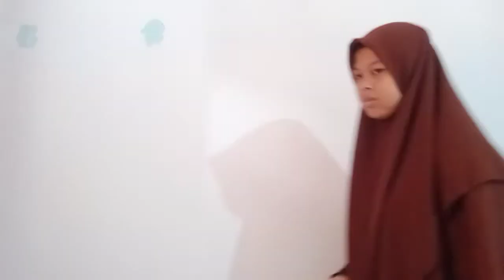#5 Pembacaan Puisi Ironi Negeri Ini Karya Afrizal Malna Oleh Nur Afifah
Afrizal Malna merupakan Sastrawan Indonesia. beliau telah menulis beragam jenis karya sastra termasuk Puisi, cerpen, naskah teater yang kesemuanya tertemakan kritik terhadap pemerintah.
Pemikirannya yang kritis, juga melahirkan beragam essai yang mendalam. Berikut ini salah satu puisi yang juga menunjukkan pemirikan kritisnya yang berjudul Ironi Negeri ini yang dibacakan Kak Nur Afifah.
selamat Menyaksikan